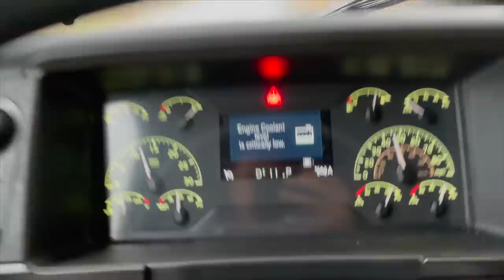Подготовка к рейсу, утащили прицеп. Чуть не стуканул движок!